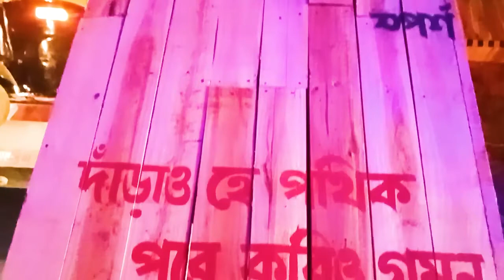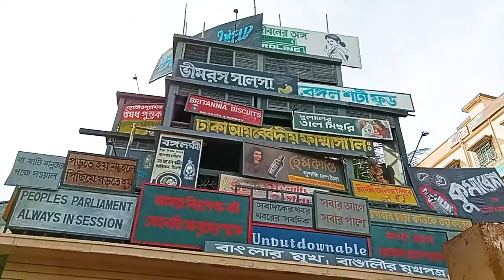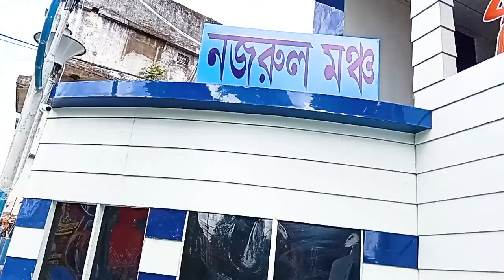Dumdum Park & Ultadanga Puja Pandal 2022 || Durga Puja 2022 || Kolkata Vlogger || Mous creation